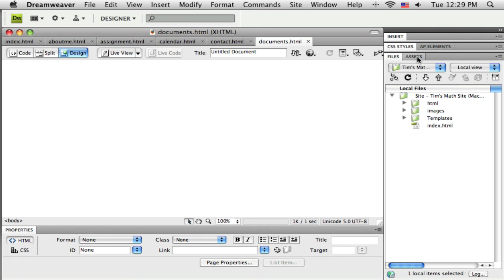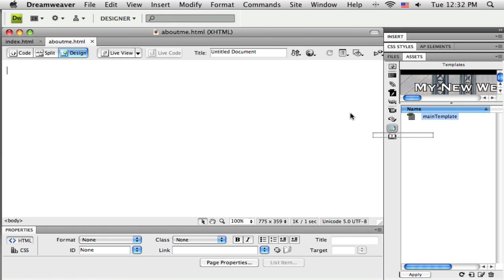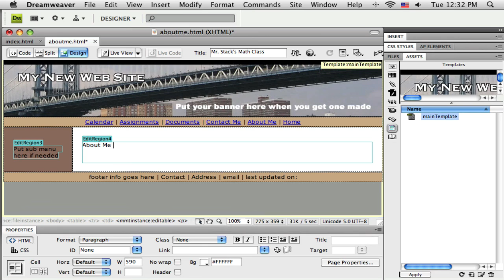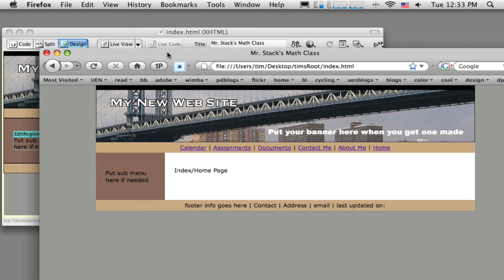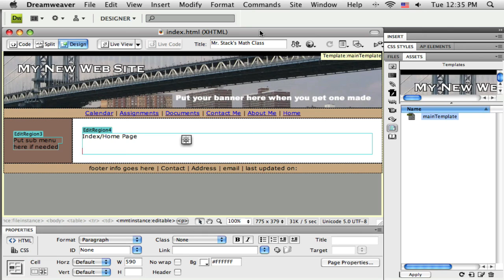Part 1.08 Applying the template(HD): Adobe Dreamweaver CS4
Applying the template(HD): Adobe Dreamweaver CS4 Part 8